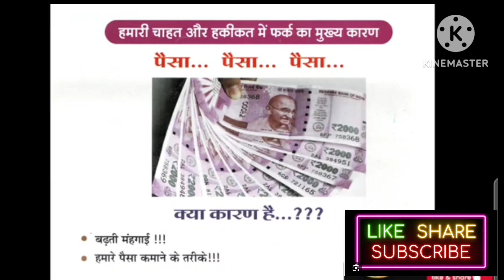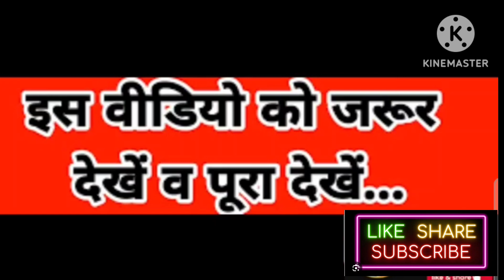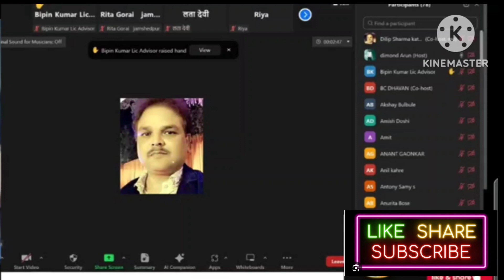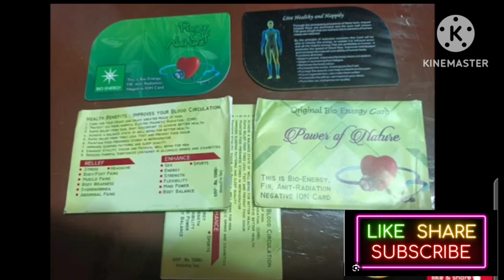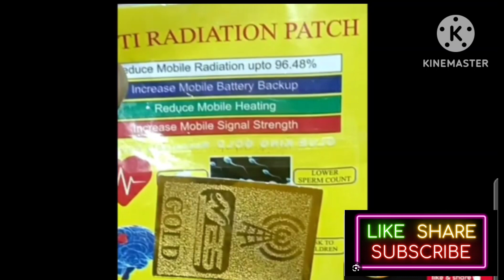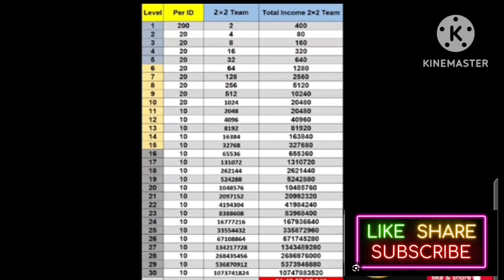Network Marketing /aphkvlog /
केवल 2 डायरेक्टर करे और 1900 Rs कमाए//

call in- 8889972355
Name- amar kumar barman
रजिस्ट्रेशन फ्री इनकम डेली कैशबैक इनकम//aphkvlog/aphkvlog

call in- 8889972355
रजिस्ट्रेशन फ्री इनकम डेली कैशबैक इनकम//aphkvlog

My first vlogs virle
My first vlogs Amar burman

Volte.cd
myfirstvlogvirle kaise kare
first vlog virle
first vlog
my first blog
desi vlogs

my first vlog viral trick bangal
my first vlog viral music
my first vlog viral
my first vlog 2022
my first vlog video
my first vlog
first vlog viral video
first vlog viral kyu hota hai
first vlog 2022
desi desi vlog
a
desi vlog village
desi vlog village cleaning
desi vlog cleaning latest
desi vlog washing
desi vlog village sleeping
desi vlog cleaning floor
desi desi vlog
desi vlog village
desi vlog washing
desi desi vlog
desi vlog nighty
desi vlog live
desi vlog saree
desi vlog village feeding
desi desi vlog
desi vlog wife
desi 38
desi vlogs 420
desi vlogs new video
desi vlogger lalita vlog
desi vlogs 9512
desi vlogger anty saree
desi blogger yt
desi vlogger anty cleaning
first vlog
my first vlog in youtube
my vlog
desi vlog
my tirst vlog
my first vlog viral music no copyright

my first vlog and
my first vlog and birthday vlog family  vlog my first vlog viral trick 2022
hindi
my first vlog today 2022 my first vlog India
you're